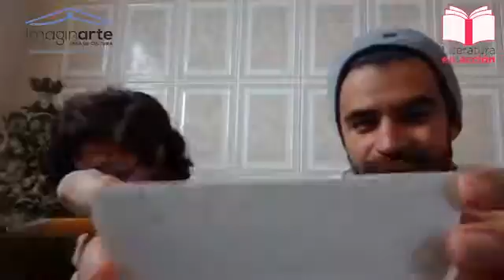Creación de personajes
Se crearán personajes para nuestros vídeos